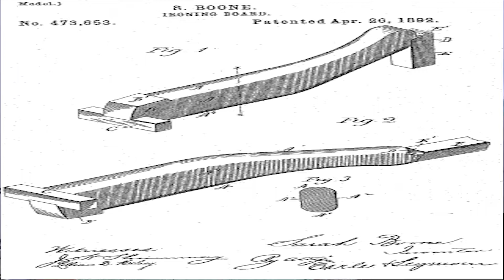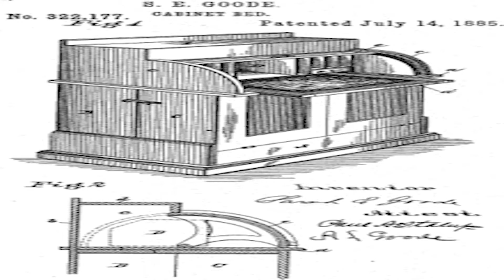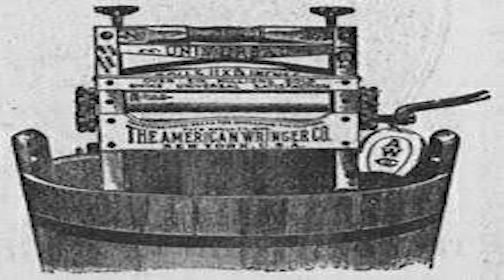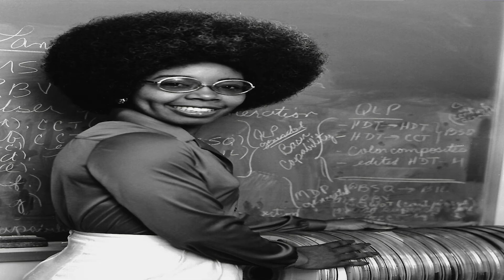10 Black Women Who Made Life Easier for America | Racism and Sexism | History Erased | Zel Theory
Black Women are the backbone of the American Experience! They invented some of the most amazing things that we use today such as Lisa Gelobter which helped with the advent of Hulu. Sarah Boone and Sarah Goode invented folding beds and clothes wringers to make their stressful life during the Civil War era more tolerable. Madam CJ Walker changed the hair game forever with her inventions that helped women of all colors but specifically African American Women with oils and more. Alice H Parker and Ellen Eglin are other examples of black women who helped America move forward. The United States owes cataract Laser Surgery and 3D image processing to the amazing beautiful black queens.